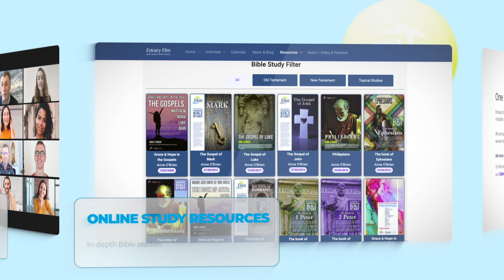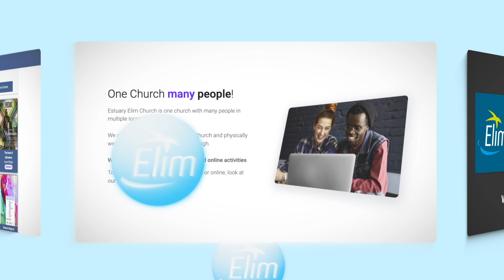The Power of God's Grace - Estuary Elim Church Online Sermon with Dean Courtier 21 July 2024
Today, we delve into a rich and profound passage from the book of Titus, focusing on Titus 2:11-14.

This passage beautifully encapsulates the transformative power of God's grace and its implications for our lives.

Titus 2:11-14 (NLT)
"For the grace of God has been revealed, bringing salvation to all people. And we are instructed to turn from godless living and sinful pleasures. We should live in this evil world with wisdom, righteousness, and devotion to God, while we look forward with hope to that wonderful day when the glory of our great God and Saviour, Jesus Christ, will be revealed. He gave his life to free us from every kind of sin, to cleanse us, and to make us his very own people, totally committed to doing good deeds."